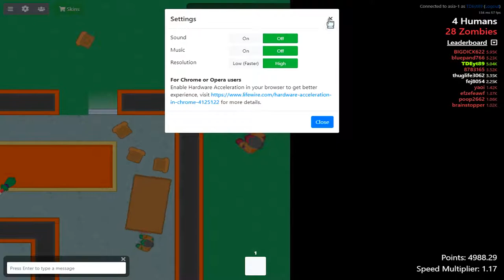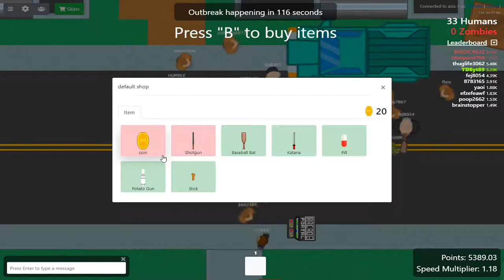Getting To The Top Of The Leader Board! | Braains.io #6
I haven't made a video like this in a long time so here it is.